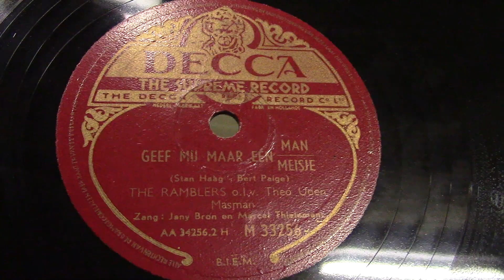The Ramblers: Geef mij maar een man/meisje. (1951).